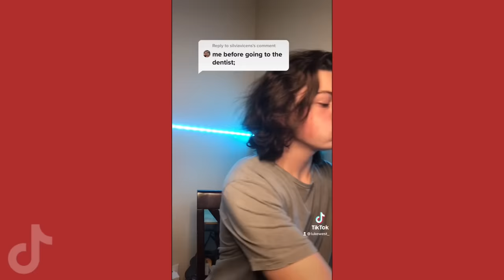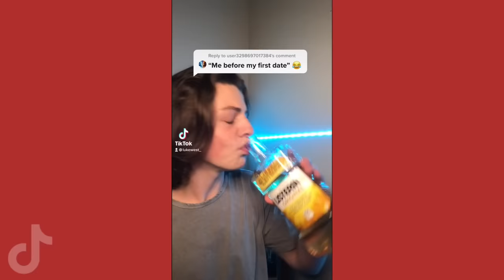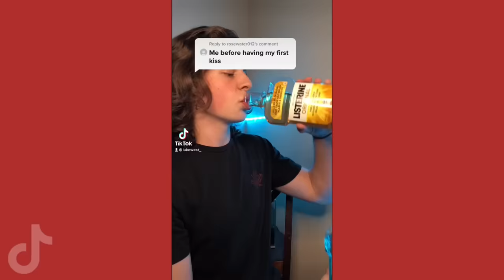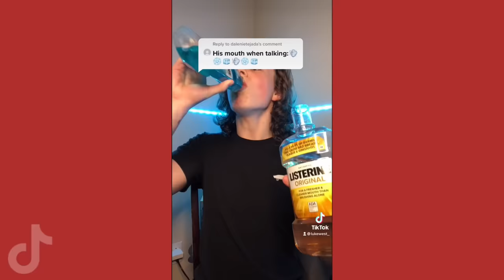LukeDidThat Challenge Compilation (Part 1)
TikTok Challenge Compilation by @LukeDidThat  (Part 1)